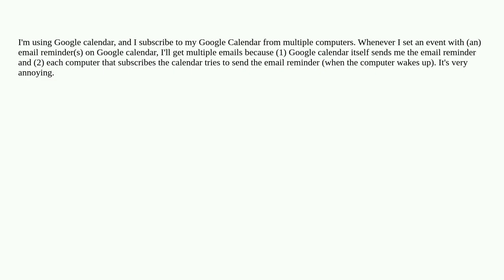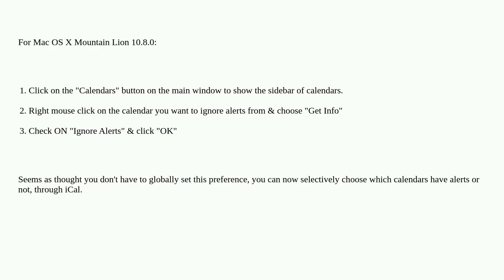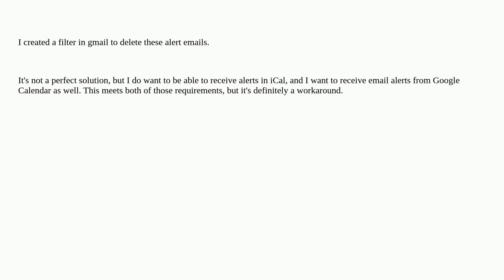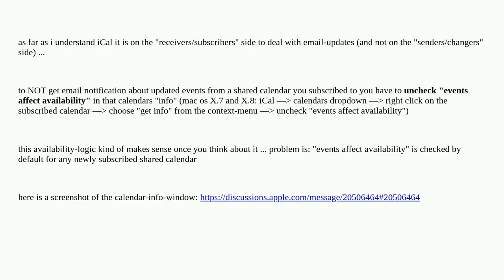Apple: How do I stop email reminder from iCal?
How do I stop email reminder from iCal?

A special thanks goes out to the community

  email ical